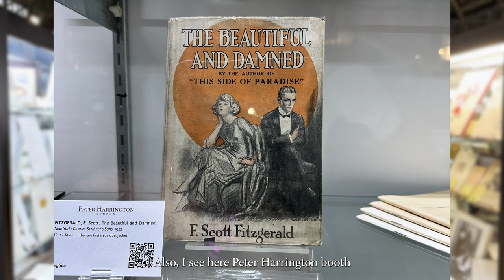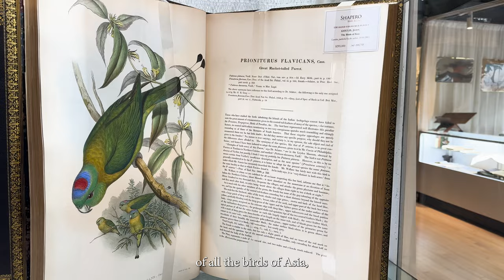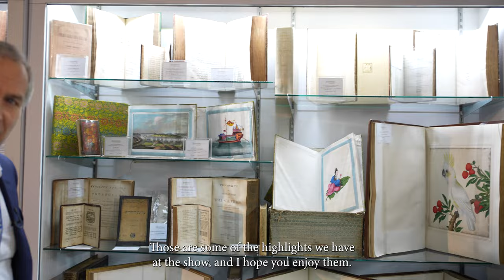New York International Antiquarian Book Fair 2023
The 63rd annual New York International Antiquarian Book Fair is happening over this weekend at the Park Avenue Armory. Almost 200 exhibitors are showcasing rare books, first editions, maps and atlases, manuscripts, illustrated books, and so much more. It's a treasure trove for bibliophiles. I spoke with the founder of London-based Shapero Rare Books, Bernard Shapero. Among the highlights of the booth are 530 hand-colored plates illustrated book The Birds of Asia by John Gould, 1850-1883,  Selectarum stirpium Americanarum historia by Nicolai Josephi Jacquin, 1780, Album of watercolors of flowers, fruit and silkworms [Chinese School] from the collection of the 5th Duke of Marlborough, and a hand-written letter by J.R.R. Tolkien.

The fair runs April 27-30.